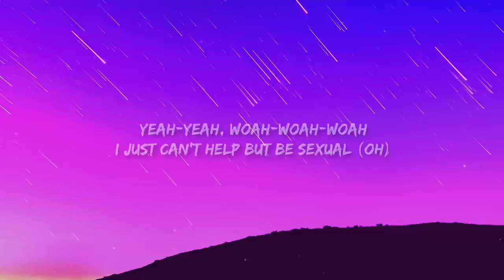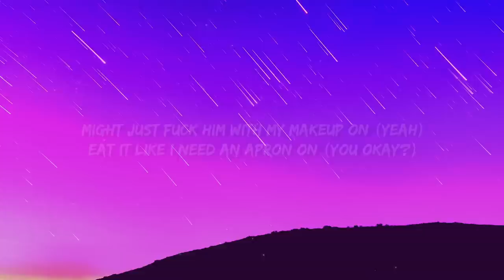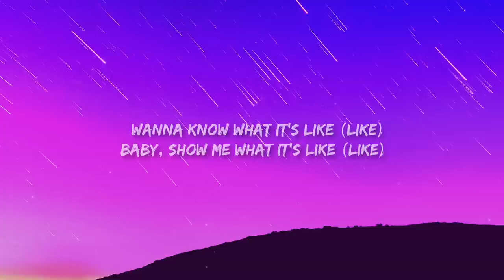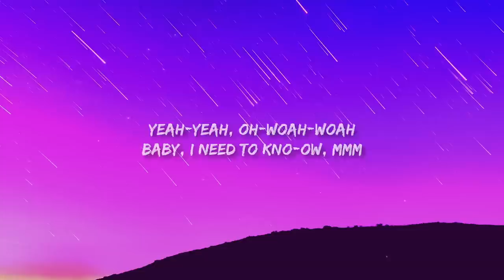Doja Cat - Need To Know (Lyrics)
Stream/Download -

(Lyrics):
[Intro]
Yeah

[Verse 1]
Yeah-yeah, woah-woah-woah
I just can't hеlp but be sexual (Oh)
Tell mе your schedule (Yeah)
Might just f*ck him with my makeup on (Yeah)
Need it in me like a Chuck E. need cheddar (Chucky need cheddar)

[Verse 2]
(Yuh)
That that d*ck was a ten out of ten